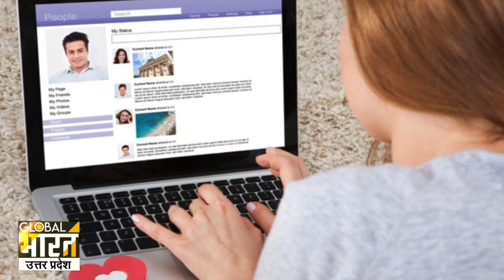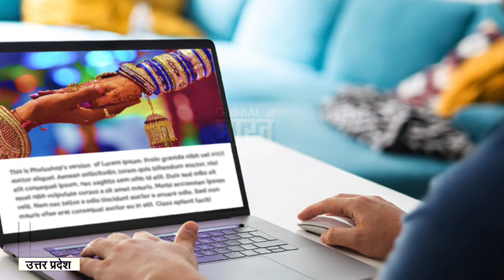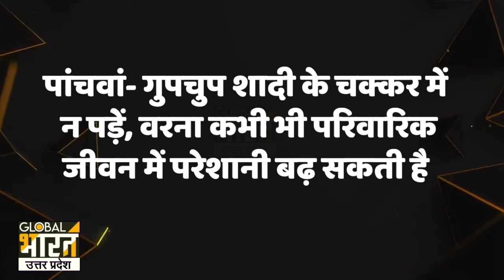Cm Yogi Adityanath का नाम लेने वाली IPS को किसने लगाया चुना?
DSP को कैसे एक नटवरलाल ने फंसाया, शादी रचाई, सुहाग*रात के बाद खुली पोल